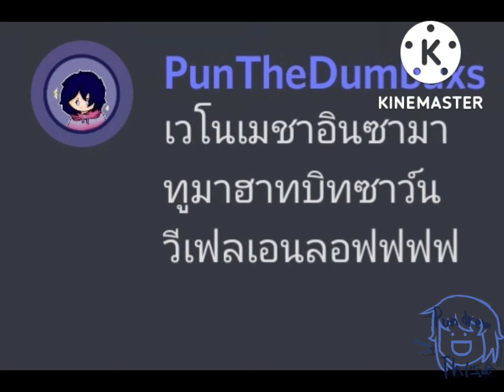เวโนเมชาอินซามา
Wenomechainsama but in Thai cuz I can